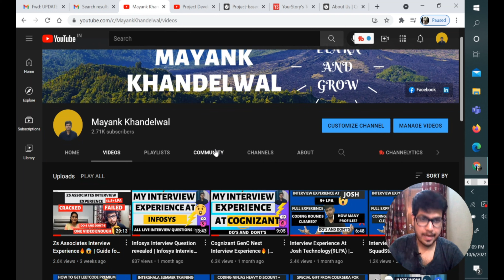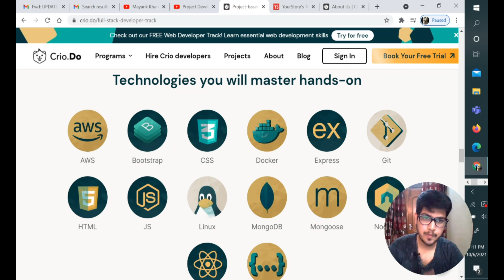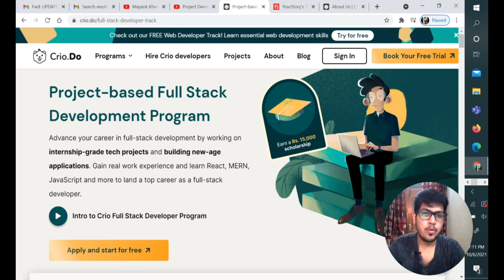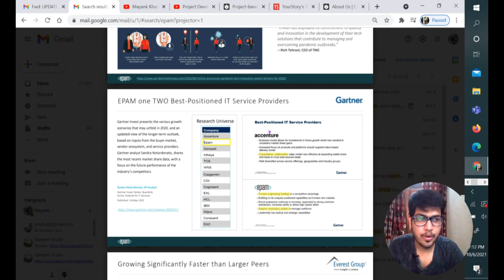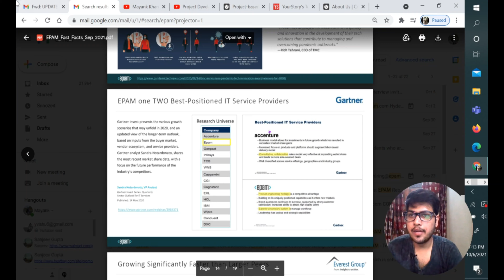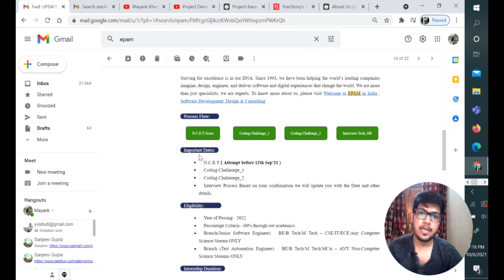EPAM Interview Experience️‍🔥 | EPAM full procedure😱| Guide for EPAM | Do's and Dont's😱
Hello everyone in this video i have shared with you my interview experience at EPAM | The package for EPAM junior software engineer is 6lpa+.

*Timecodes*
0:19 Agenda of the video
1:01 About crio
3:48  Epam placement procedure
4:00  Ncet score
4:40 Coding round
5:28 Questions asked in coding round
6:42 Group discussion round
7:36 Technical interview questions and experience
9:00 Eligibility criteria

Unlock a 10% additional scholarship to Crio’s signature Full-Stack and Backend program along with free resources using this

We are always working to make youtube channel more useful for you. You can request for a specific video if you facing any problem. Keep watching and keep supporting.